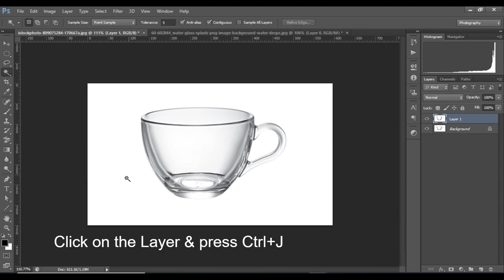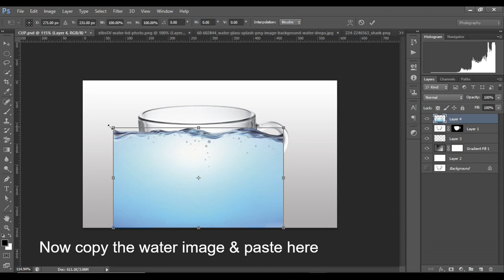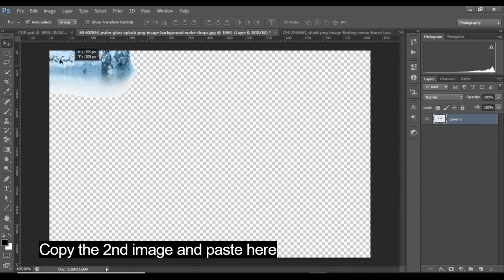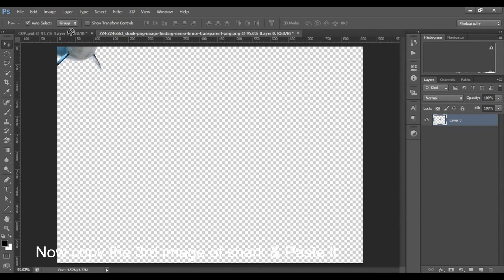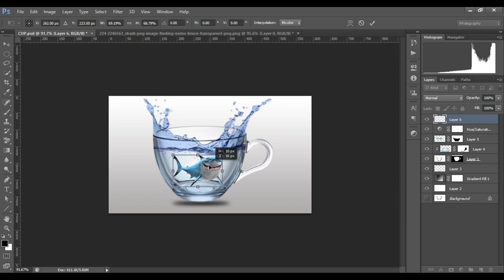Photoshop: Manipulation For Beginner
Learn Adobe Photoshop and Illustrator
Quickly into more exciting techniques. Learn how to use Photoshop layer styles, how to change color levels, how to retouch and manipulate images, and much more. If you're a photographer, marketer, or designer, this will be a helpfull for you.

Photoshop: Short Tutorials

photoshop
online photoshop editor
lightroom photo editing
photopea
adobe photoshop
photoshop online
photoshop editing
photoshop free
adobe photography plan
adobe cc 2022
illustrator
adobe illustrator
line drawings
illustrator design
adobe illustrator draw
adobe reader
adobe premiere pro
after effects
adobe acrobat
how to go viral with youtube shorts
trailer
new trailers